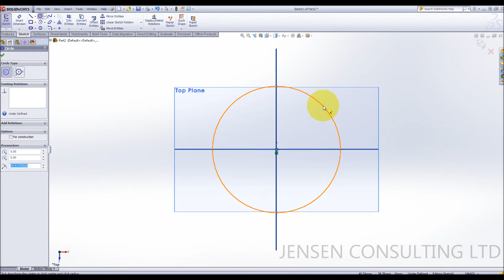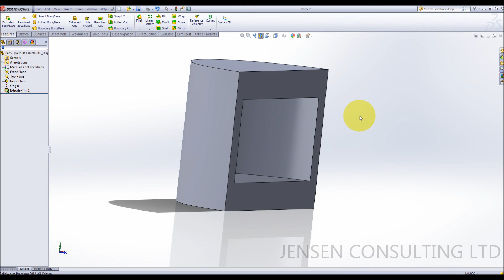How to use the Boss Extrude Thin Feature in Solidworks - Tutorial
A tutorial video demonstrating the use of the Boss Extrude and Thin Feature in Solidworks 2012. Video by Jensen Consulting LTD - Visit the for CAD services and more information..